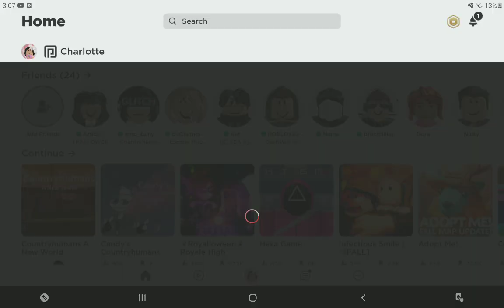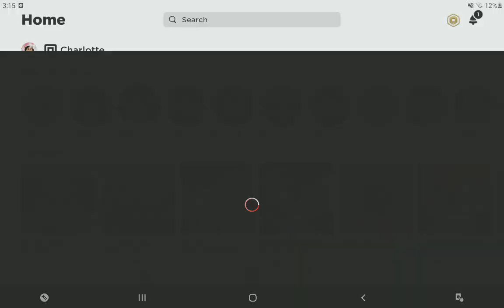Escape Ani-Trons detention OBBY! | Roblox